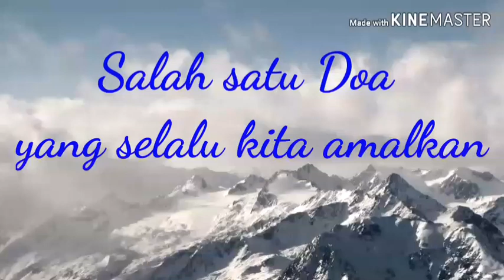Doa Amalan sepanjang masa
Ini adalah salah satu doa yg selalu dibaca umat islam